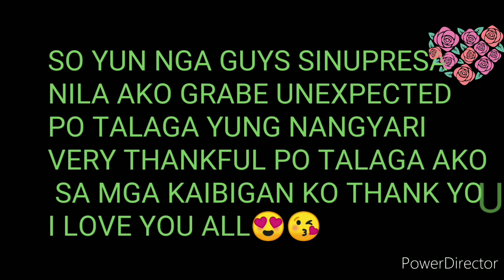BIRTHDAY SUPRISE PART 3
Staysafe Everyone!